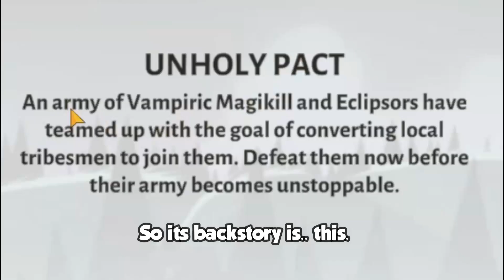The Soulstealers Attack. Stick War 3 Missions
So the vampiric soulstealers are preeeeety interesting. They can possess any of your units and do some more magic stuff!

The Chaos  Empire:

TAGS (IGNORE THIS):  plants vs zombies,plants vs zombies 2,stick war,stick battle,pvz heroes,Stick war 3,stick war 3,stick war legacy,stick empires,the order empire,stick war legacy apk hack,stick war legacy mod vip,stick war legacy hack,stick war legacy modded,stick war 3 hack mod menu,stick war 3 mod menu apk,stick war 3 mod apk,stick war hacked,swr3,swr,shadow warrior 3,stick age,stick war 2,stick battles,graveyard,the,sanctify,sw3,missions,test,of,strength,stickman